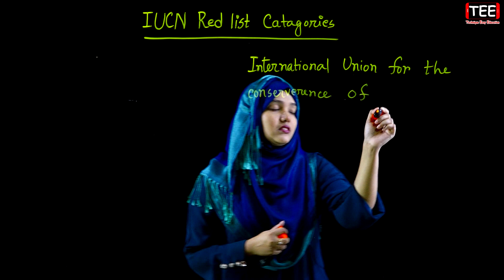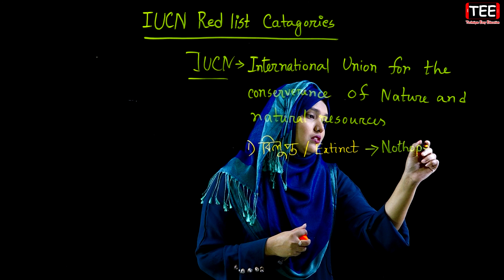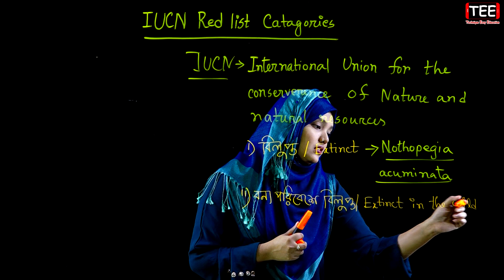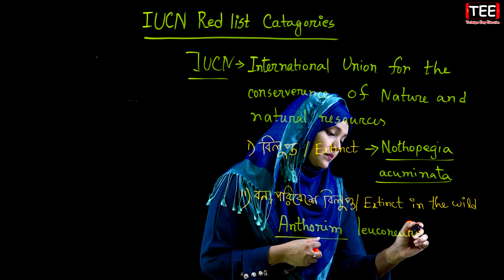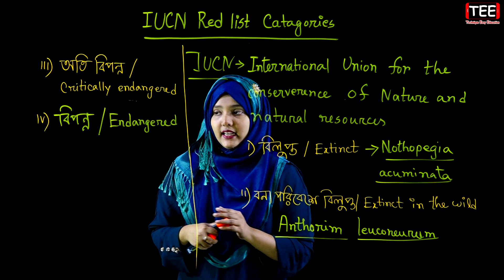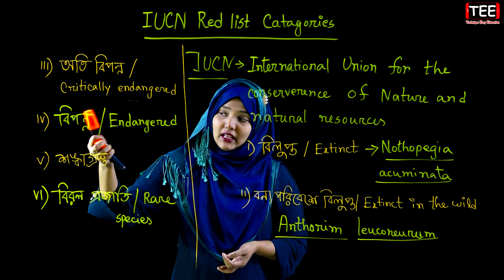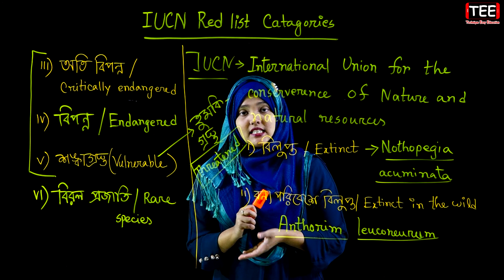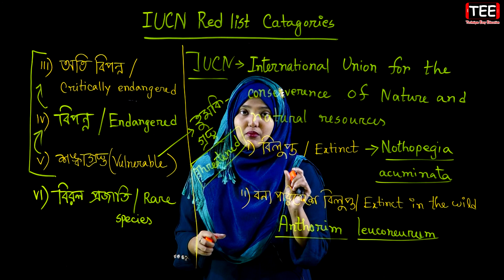IUCN Red List Catagories || পর্ব-২৫ || জীবের পরিবেশ বিস্তার ও সংরক্ষণ || HSC Biology 1st Paper C 12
IUCN Red List Catagories